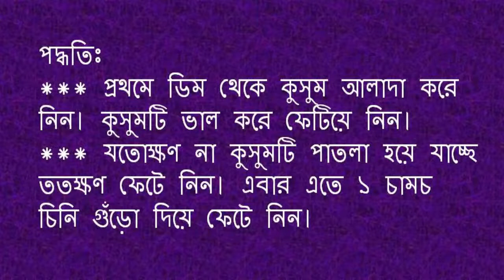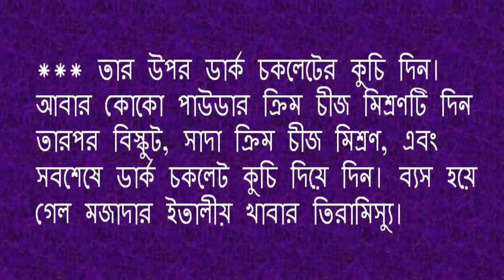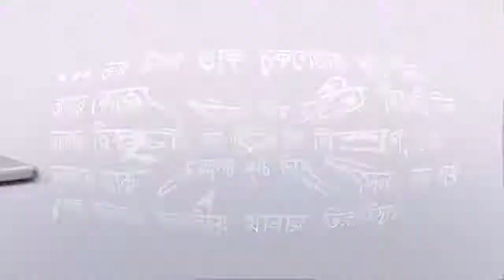ঘরেই তৈরি করুন দারুণ সুস্বাদু তিরামিস্যু